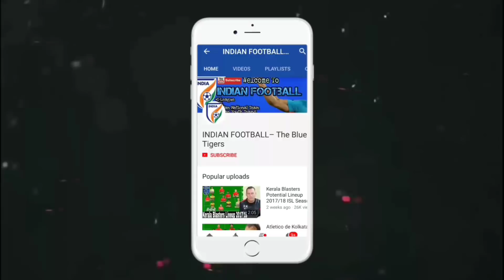ATK vs FC Pune Predicted Lineup ISL SEASON 2017 — Match Preview